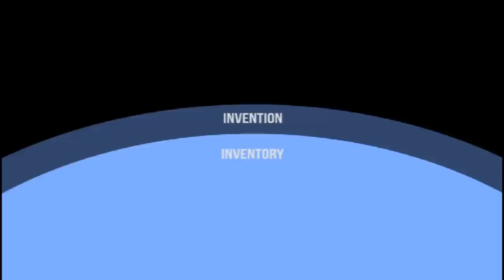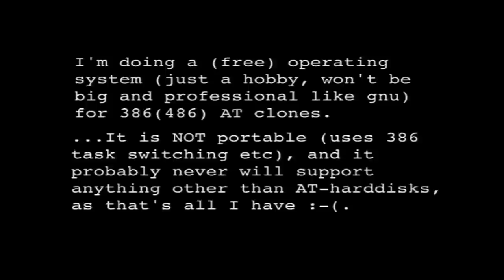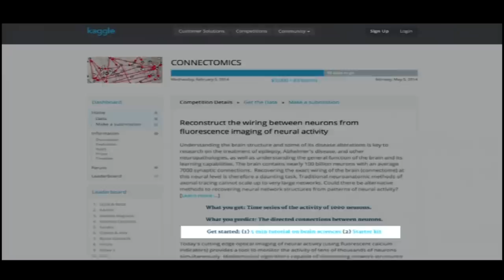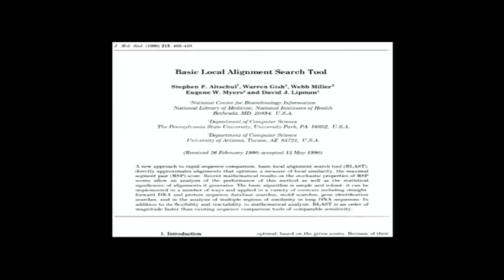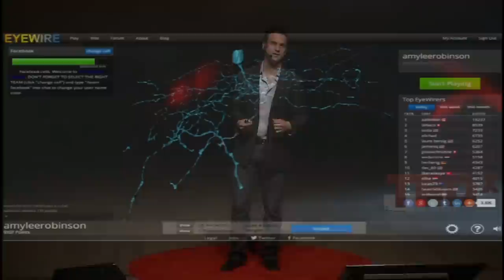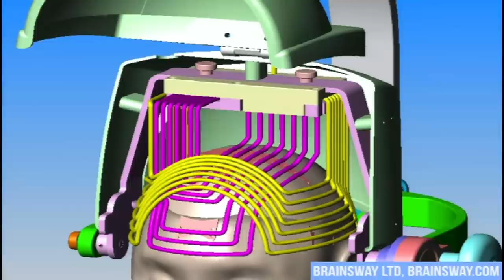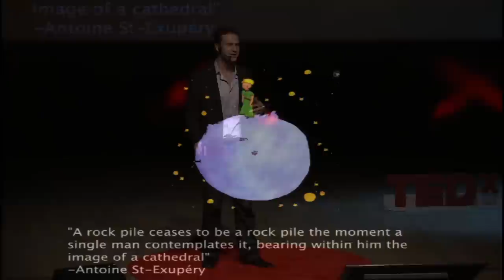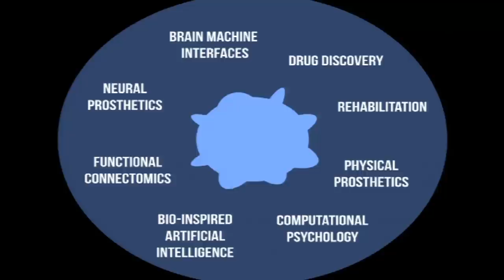Neuroscience needs hackers: Daniel Goodwin at TEDxLacador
Looking at previous models of large-scale innovation, the talk describes how accomplishing our wild dreams of transformative neurotechnologies will require radical collaborations between makers of all types.

Daniel Goodwin joined the Simons Foundation in 2014 to work on computational neuroscience initiatives at the Simons Center for Data Analysis. Prior to coming to the foundation, Goodwin was active in Silicon Valley as an engineer, designer and founder. Most recently, he was chief technology officer and cofounder of Mobile Data Labs, a company focused on building world-class products in the nascent ambient data sector. Before he started Mobile Data Labs, Goodwin worked at IDEO, a leading global design firm, as an entrepreneur in residence. He also served as an entrepreneur in residence at StartX, the Stanford University student startup accelerator, helping other startup companies succeed. Goodwin holds a B.S. in engineering with a focus in economics from Harvey Mudd College, where he was a De Pietro research fellow, and an M.S. in electrical engineering from Stanford University.